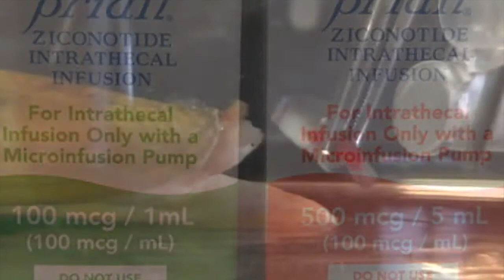Pharmacognosy Cone snail venom extraction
Ziconotide or PRIALT works differently than narcotics (opioids)

PRIALT binds to N-type calcium channels in the spinal cord according to results from animal studies. This prevents pain signals from reaching the brain. The exact way PRIALT works in people with severe chronic pain is unknown. In clinical studies, PRIALT has been shown to help relieve different types of pain—nociceptive, neuropathic, and mixed.